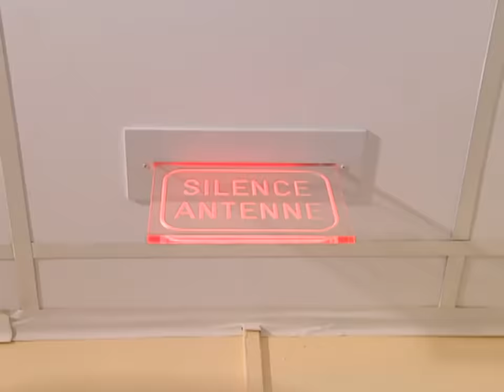Elle tombe amoureuse de son moniteur de ski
Son ancienne élève vient ce soir lui déclarer sa flamme